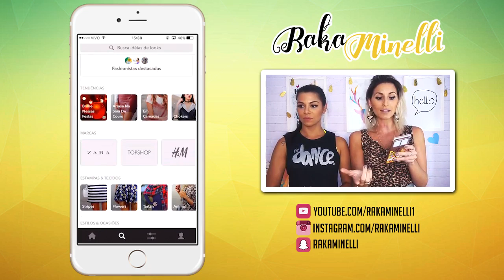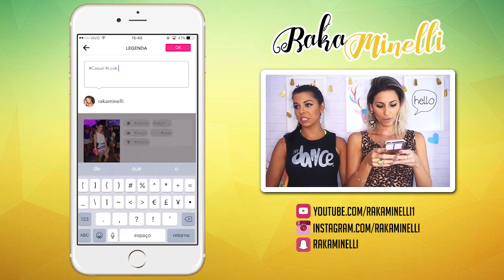EVELYN VIRANDO RAKA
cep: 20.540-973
RJ/RJ

★ Esse vídeo foi patrocinado pela Chicisimo e a minha opinião contida nesse vídeo é totalmente sincera diante da experiência que tive com o produto. Este aviso representa o meu comprometimento e transparência diante de minha opinião.

Song: Colorful Spots SUPER EXTENDED - Nicolai Heidlas - Happy Ukulele Backing Track